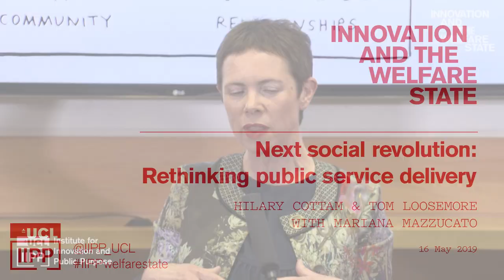Next social revolution: Rethinking public service delivery lecture highlights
The welfare state was created to tackle the ills of industrial capitalism, but is it still fit for purpose? What would it look like if we created it today? Leading economist Mariana Mazzucato will be joined by Hilary Cottam, author of Radical Help and Tom Loosemore, partner at Public Digital.

The Institute for Innovation and Public Purpose (IIPP) and the British Library presents a public lecture series titled Innovation and the Welfare State. The dynamic lecture series brings together world-leading thinkers to debate how the 21st century welfare state requires rethinking healthcare, green growth, public access to knowledge and new forms of data ownership. Join us in this powerful discussion on delivering public value through innovation.